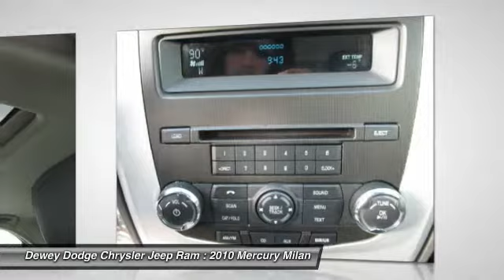2010 Mercury Milan Ankeny IA C14094B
Duratec 3.0L V6 E85 Flex Fuel DOHC 24V. There's no substitute for a Mercury! Hold on to your seats! Are you still driving around that old thing? Come on down today and get into this great 2010 Mercury Milan! Climb into this outstanding Mercury Milan, knowing that it will always get you where you need to go, on time, every time. Awarded Consumer Guide's rating of a Midsize Car Best Buy in 2010. It is nicely equipped with features such as Duratec 3.0L V6 E85 Flex Fuel DOHC 24V. to view a Free Price Check!